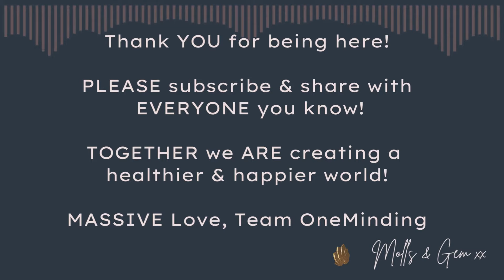Change Your Mind, Change Your Life! 53 - OneMinding Podcast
Welcome to OneMinding where we dive deep into the realms of self-realisation and the amazing power of thought in this week's episode “Change Your Mind, Change Your Life.”

We invite you on a journey, one that takes us beyond the ordinary and into the extraordinary. We will explore the profound connection between our mindset and the life we create for ourselves.

We will explore the power of thought, beliefs, and perspectives, discovering how they create our reality and why changing your mind may not be as difficult as you think…

When we see thought in a new way, a new world is born…with nothing changing but you.

CONNECT WITH ONEMINDING!

OneMinding shares “The Three Principles” and their mission is to create a free revolution in the world of mental health and awakening. This initiative was created by Samantha Hurst (Molls) and Gemma Ramsden (Gemsays) in 2021. They share a weekly podcast that points back to the innate wellbeing and peace of mind that lies within all of us.

Join the Revolution of The Mind.

We are living in a world that is suffering from stress and mental health issues and it is getting worse every day. Many people feel hopeless and cannot see beyond what their mind is telling them and any unhealthy thoughts & feelings that they may have. There is limited help available to those without funding and many people are lost and do not know where to turn.

There is an understanding that takes us beyond our minds constant narrative and shows us that it is not in the analysis of the mind, but the detachment and observation of it, that frees us from mental distress and illness. When understood this uncovers wellbeing and dissolves what looks like insurmountable issues and problems. This understanding is called The Three Principles. Knowing this Molls and Gem wanted to find a way to share it freely with the world and so they created OneMinding.